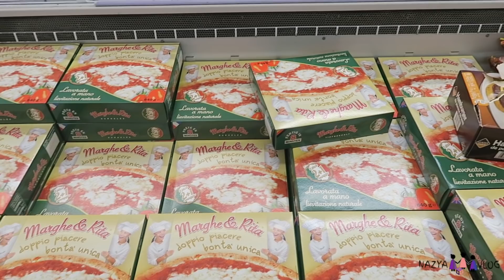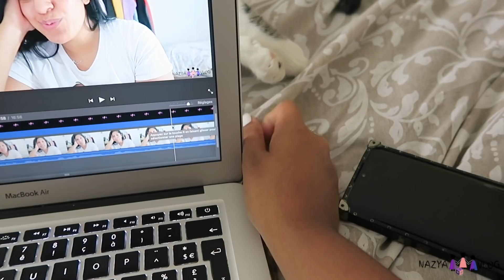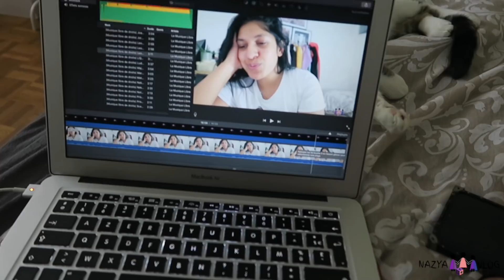JE DOIS ME COUPER LES CHEVEUX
VLOG FAMILLE
ROUTINE
RECETTE
MAMAN
RETOUR DE COURSES
HAUL